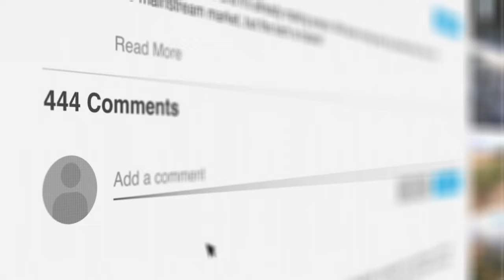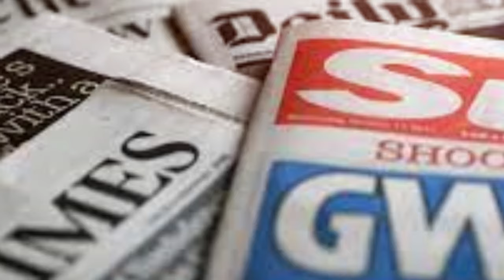The Bitter Story of Naveen El Gamal: Sheikh Al Maktoum's Secret Wife and His Neglect for Their Son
Welcome, dear viewers! Dive into the mesmerizing and tumultuous tale of Nivin El Gamal, the Egyptian icon in modeling, socializing, and interior design, who captured the heart of Sheikh Ahmed Al Maktoum, the esteemed head of Emirates Airline and a titan in the Middle East. This gripping narrative unveils the hidden world behind their luxurious facade, revealing shadows of betrayal, shattered dreams, and deep despair.

Why did Sheikh Ahmed deny his son? What dark secrets mar their story? Join us as we explore these questions and more.

Nivin's journey from her affluent Egyptian upbringing to the opulence of Dubai, her whirlwind romance with Sheikh Ahmed, and the heartbreak that followed is a story you won't want to miss. Despite the glamour and extravagance, their love story was marked by hidden affairs, clandestine ceremonies, and ultimate betrayal.

Watch as we unfold the layers of Nivin's resilience and her fight for justice. Her story is one of strength amidst adversity, culminating in the establishment of the Sheikh Saeed Bin Amid Al-Maktoum Foundation to aid those in need.